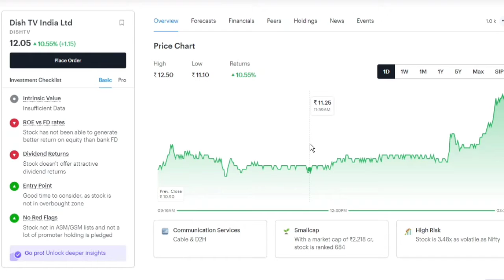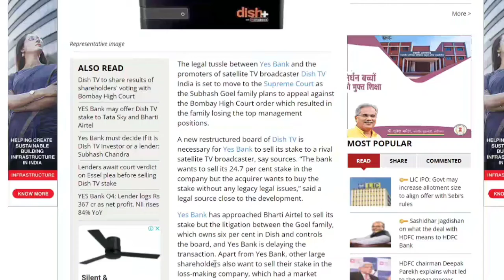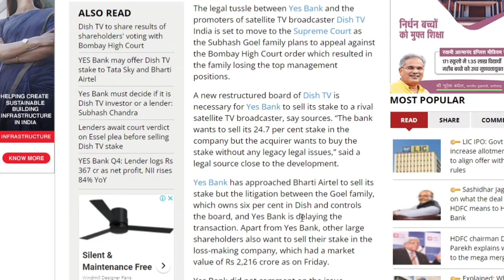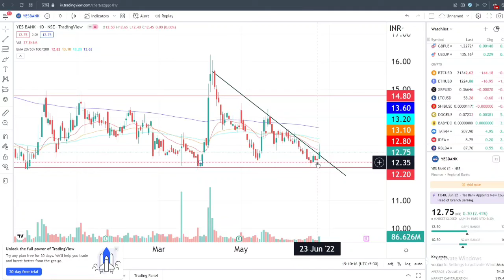Yes bank & dish tv share latest news today in hindi 2022 | yes bank share should buy or not today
Yes bank & dish tv share latest news today in hindi 2021  | yes bank share should buy or not today |